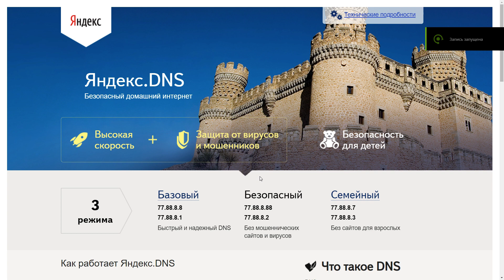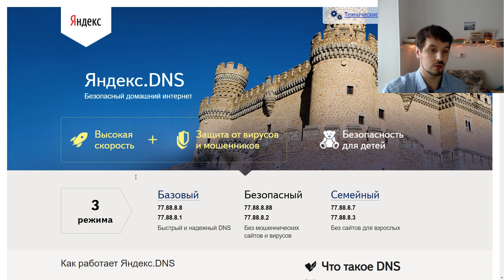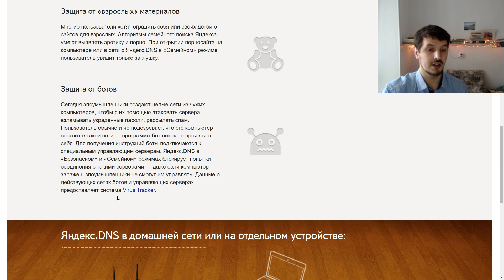Яндекс.DNS - Безопасный домашний интернет , подключай бесплатно !